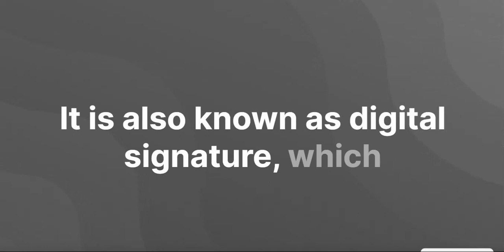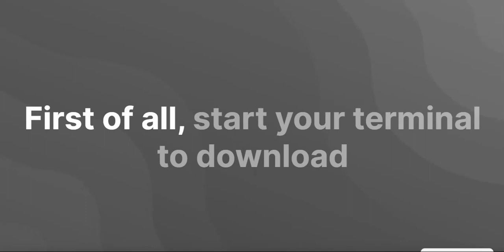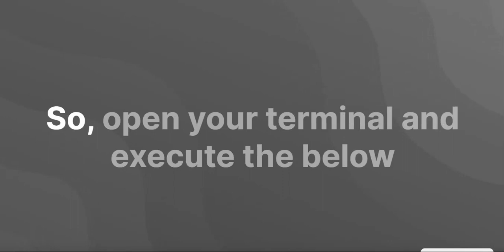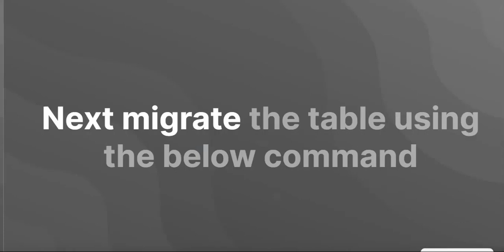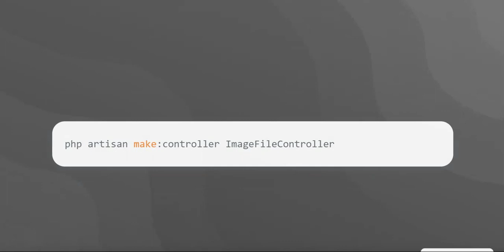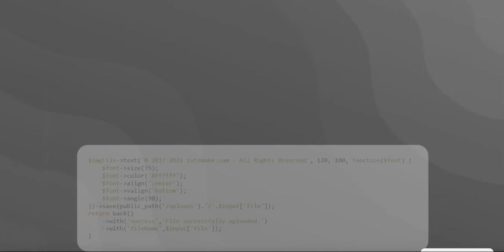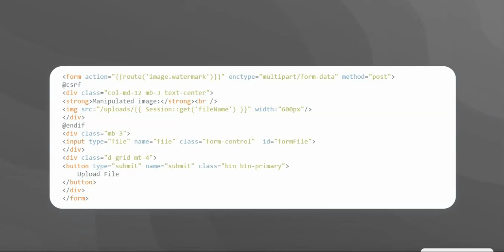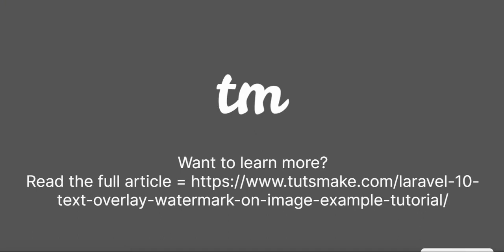laravel 10 add watermark to image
In this video tutorial, you will learn how to add watermark on image in laravel 10 applications.

Add Watermark on Images in Laravel
easy way to add watermark on images in Laravel
Laravel 10 Add Text Overlay Watermark on Image Tutorial
Laravel 10 Add Watermark on Image
How To Add Watermark On Image In Laravel 10
watermark on Laravel - php